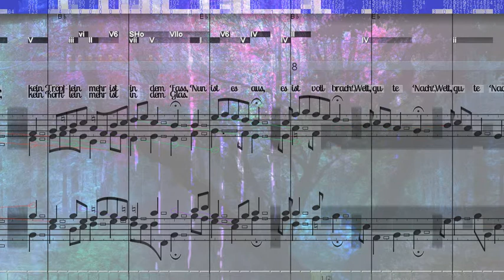BWV 457 Es ist nun aus mit meinem Leben